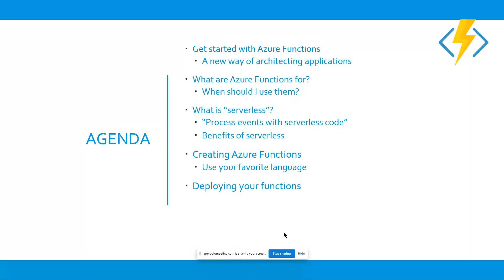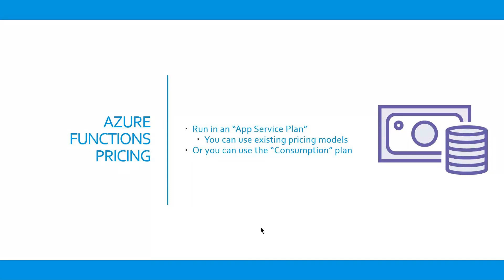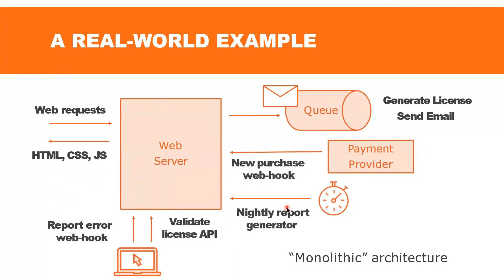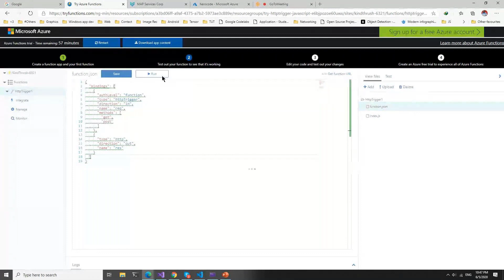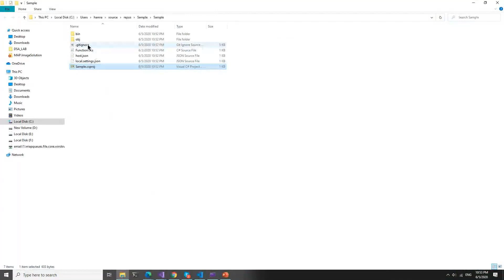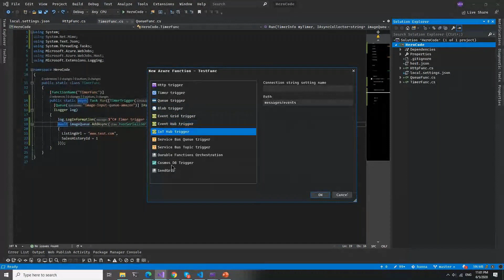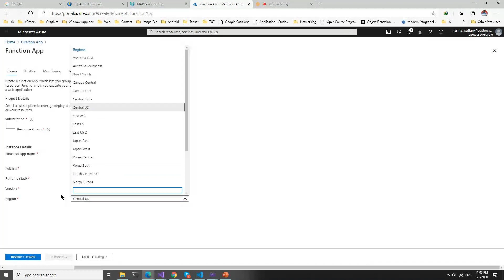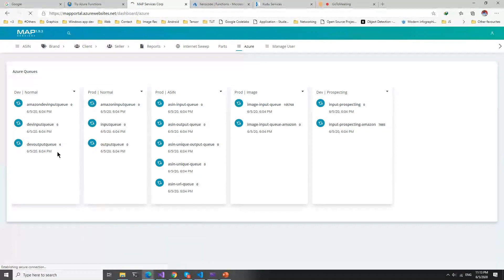Microsoft Azure Functions For Beginners - Tutorial in Urdu/Hindi l Code Movement Pakistan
Azure tutorial step-by-step guide. In this tutorial you will learn about:

1. Azure Service app
2. Azure Virtual Machine
3. Azure Functions
4. Azure Service Pricing
5. Real World Examples
6. Refactoring to Functions
7. Building Azure functions